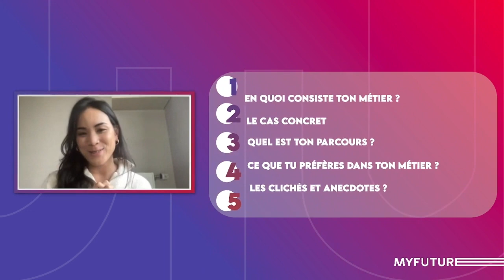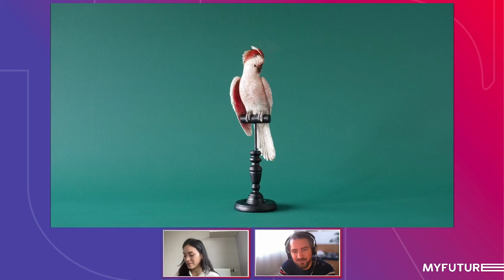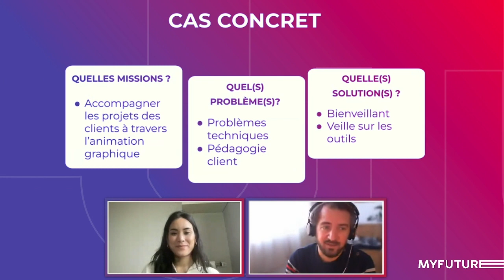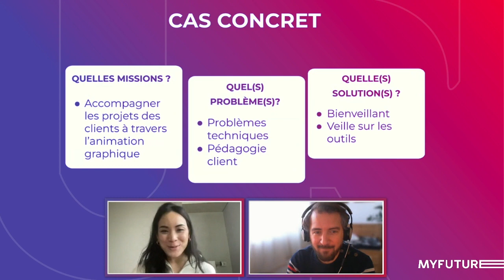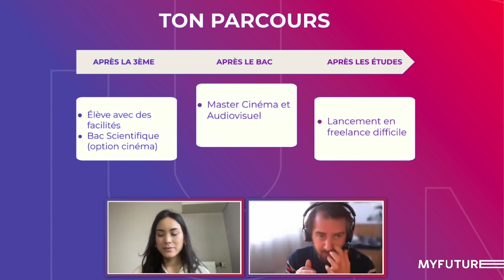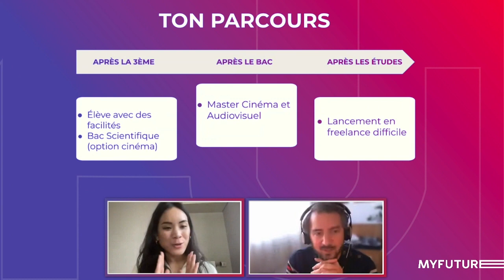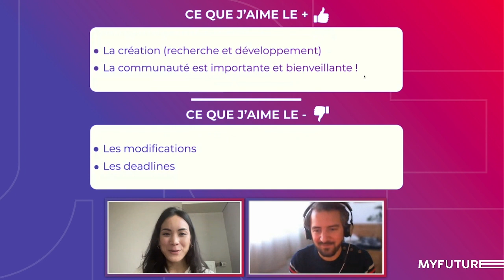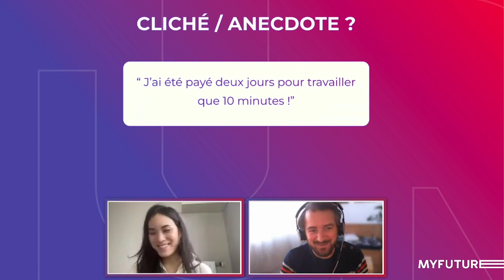🎞️ Motion Designer un métier de rêve ? Viens le découvrir dans ce live 100% virtuel ! 🎬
🎥 Rencontre Adrien Boutin, le gérant de l'entreprise de Motion Design, Manic Motion. Il te présentera son parcours et ses missions.📸 Toi aussi tu aimerais créer des animations graphiques utilisées dans les vidéos, les films et les publicités ? Découvre-le prendant ce live dédié aux métiers du numérique. 🖥️
➡️ Ce live est organisé en partenariat avec la région Occitanie et la Caisse des dépôts.